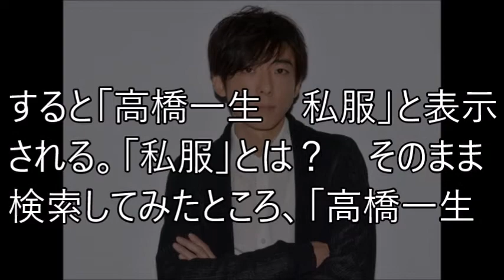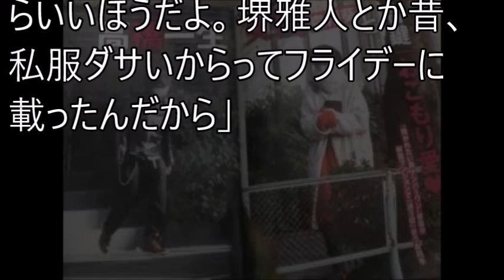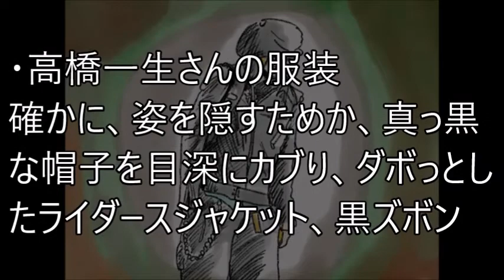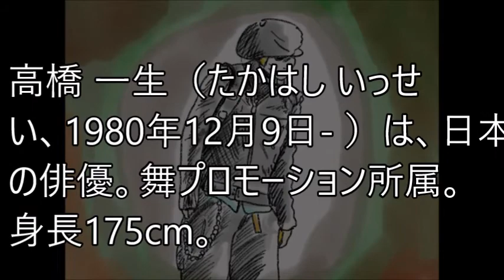高橋一生の私服がダサすぎてネット激震ｗｗｗ「チェーン付けちゃうんだ…」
【関連動画】

高橋一生 15歳年下女優の匂わせ行為に批判の嵐‼おこもり愛は物凄いマンションで行われていた⁉

高橋一生が億ションを購入！あまりに複雑な家庭事情が…彼の強さを作った逆境とは！？